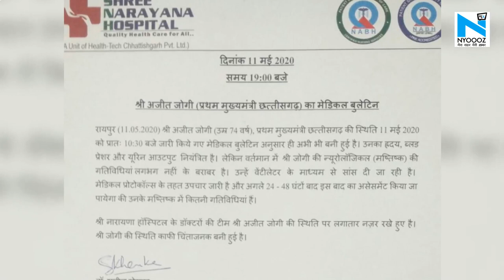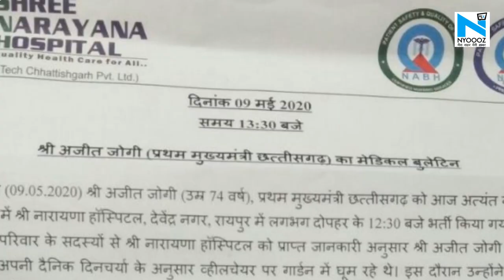Chhattisgarh के पूर्व सीएम Ajit Jogi Brain Dead, Ventilator के माध्यम से दी जा रही है सांस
छत्तीसगढ़ के पहले मुख्यमंत्री एवं जनता कांग्रेस छत्तीसगढ़ के सुप्रीमो अजीत जोगी की हालत नाजुक बनी हुई है। मेडिकल बुलेटिन में दी गई जानकारी के मुताबिक, जोगी को वेंटीलेटर के जरिए सांस दी जा रही है। डॉक्टलरों का कहना है कि अजीत जोगी का हृदया सामान्य रूप से काम कर रहा है लेकिन न्यूरोलाजिकल गतिविधियां यानी मस्तिष्क की गतिविधियां नहीं के बराबर हैं.